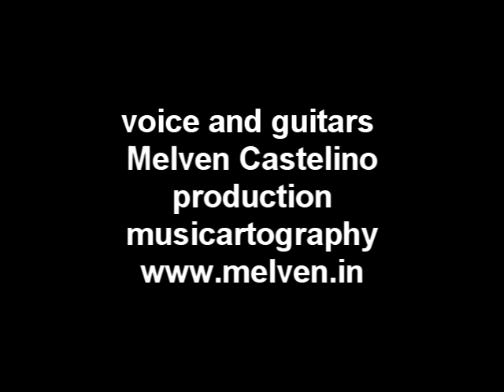koi faryad cover by melven castelino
originally sung by the great Jagjit Singh Sahab, this gazal has ultimate depth of lyrics with soulful music. Melven has primarily used an acoustic fender guitar with mild percussive effects with a shaker to record this track. It is dedicated to lovers who are infected deeply with the magical spells of love and are still figuring out the after effects of it ! subscribe to MELVEN CASTELINO's Youtube Channel for stay tuned for more videos and music he creates. and share your valuable feedback with the artist.